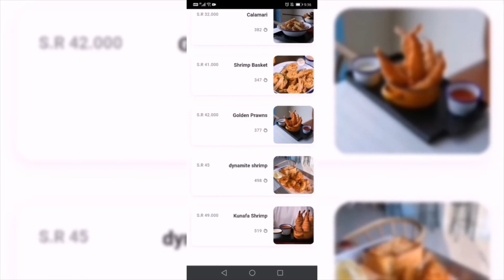Seafoods Mukbang | Fork n Spoon Al Khobar